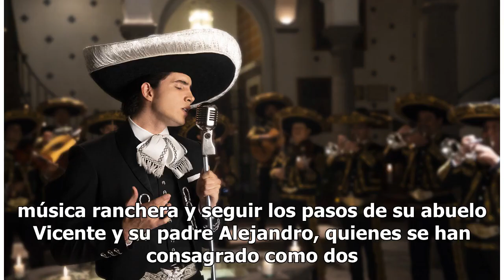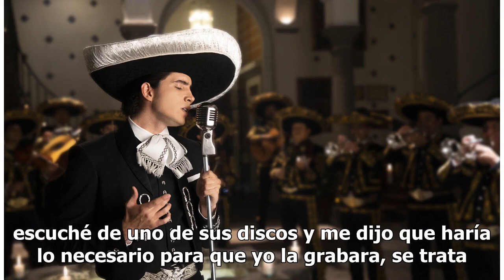Alex Fernández continúa con el legado del Potrillo y don Vicente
Alex Fernández se mantiene firme en continuar con el legado musical de su familia y lanza su segundo sencillo Lo primero que haría, tema acompañado por mariachi y algunos toques modernos que no rompen con el estilo tradicional mexicano. Tras el éxito de su primer sencillo Te amaré, Alex confirma que...